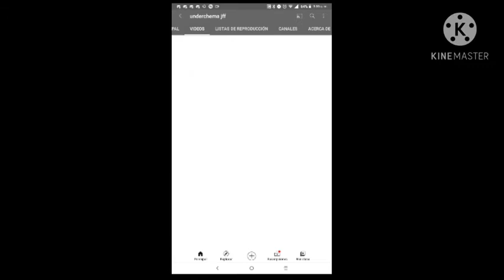mi canal principal